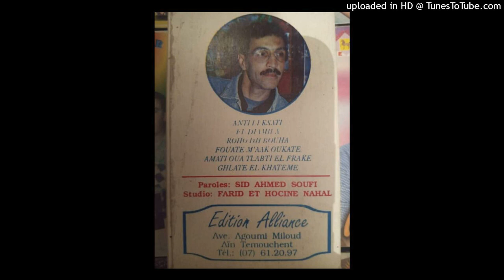MIMI TMOUCHENTI - 06-EL DJAMIAA